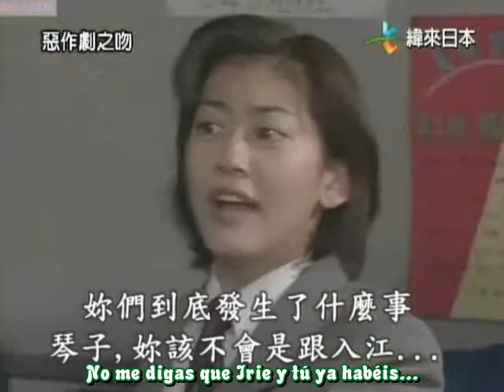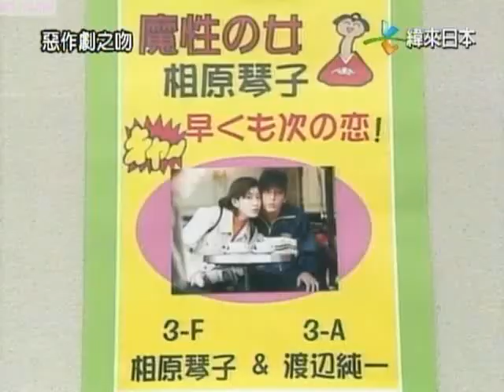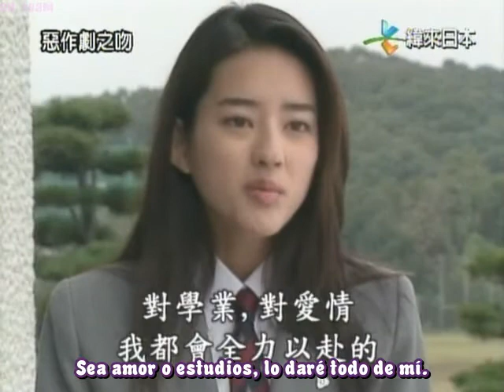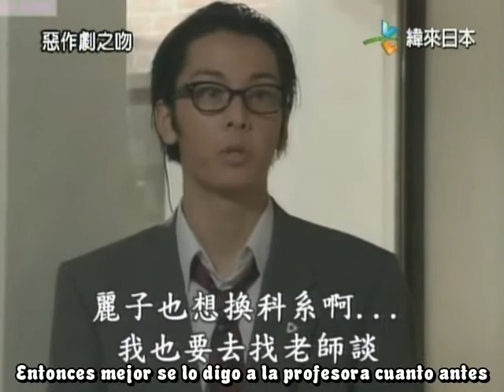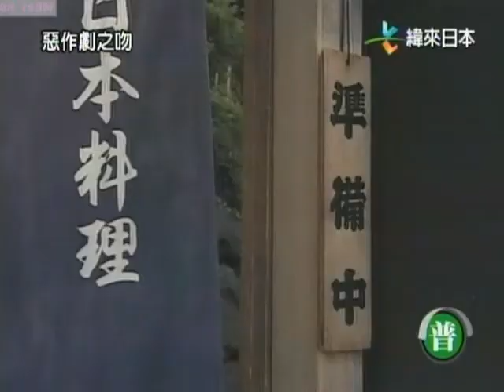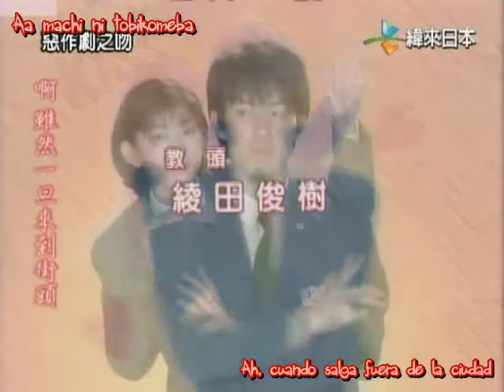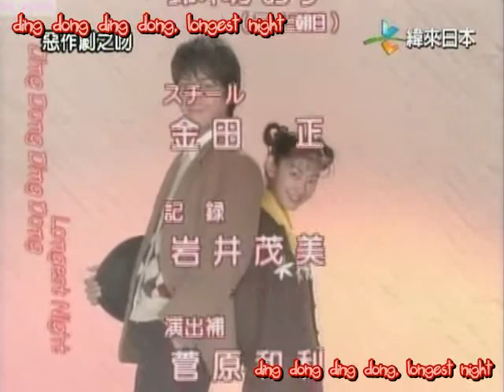Itazura na Kiss Capítulo 4 (Subtítulos en español)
Título: イタズラなKiss
Título (romaji): Itazura na Kiss
Título en inglés: Teasing Kiss, Naughty Kiss, Mischievous Kiss
Género: Romance, Comedia
Episodios: 9
Cadena: TV Asahi
Periodo de emisión: 14-Octubre-1996 al 16-Diciembre-1996
Horario: Lunes 20:00
Tema principal: Steady de SPEED
Otros temas: Last Christmas de Wham (Ep 7)
Títulos relacionados: Itazura na Kiss Series

Sinopsis
Llegando tarde para una reunión, Kotoko corre por el corredor de la escuela y choca contra Naoki, besándose accidentalmente... Naoki muestra su disgusto hacia ella, pero Kotoko siempre lo ha visto como "su ídolo" ya que Naoki Irie es bueno en todo desde los estudios hasta los deportes. Cuando la casa de Kotoko se incendia, una buena amiga de su padre los invita a que se muden con su familia. Es entonces cuando Kotoko se da cuenta de que Naoki es el hijo mayor de Machiko, quien es como una hada madrina que trata de unir a Kotoko y a Naoki, a pesar de que a Naoki no le cae bien Kotoko. Sin desanimarse, la torpe y no tan brillante Kotoko empieza a hacer de todo para cambiar la impresión que tiene él de ella; gradualmente, el frío Naoki empieza a tener sentimientos por Kotoko.

Reparto
Sato Aiko es Aihara Kotoko
Kashiwabara Takashi es Irie Naoki
Aoki Shinsuke es Nakamura Kinnosuke
Ozawa Maju es Matsumoto Reiko
Familia de Kotoko y Naoki

Naitou Takashi es Aihara Shigeo
Asada Miyoko es Irie Machiko
Tokui Yuu es Irie Masaki
Akashi Ryotaro es Irie Yuki
Saint Tonan

Uehara Sakura es Komori Jinko
Miyauchi Tomomi es Hayashi Satomi
Izawa Ken es Watanabe Junichi
Nakama Yukie es Yada Sonoko
Tohyama Toshiya es el profesor de la clase F
Hoshino Aki es uno de los compañeros de clase
Producción
Escritor original: Tada Kaoru
Productor: Morita Mitsunori, Sato Ryoichi, Uchiyama Seiko
Director: Morita Mitsunori, Nemoto Minoki, Ikezoe Hiroshi
Guionista: Kusumoto Hiromi, Mori Harumi